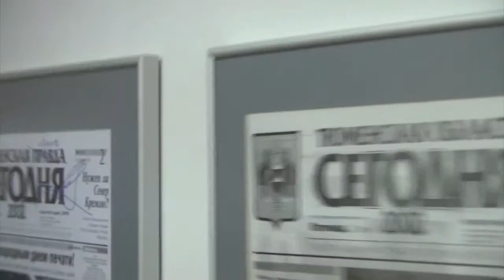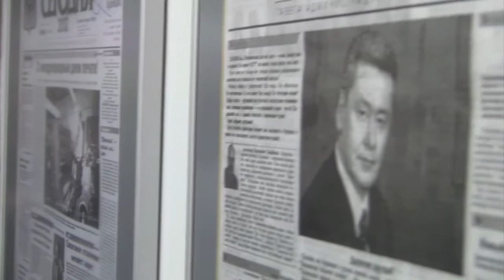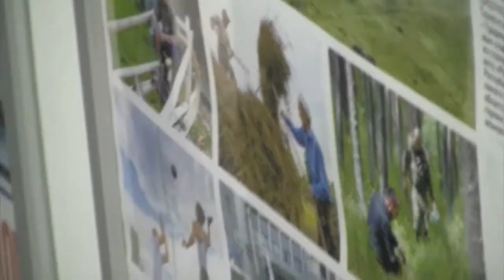Экскурсия по редакции газеты для космонавта, летчика испытателя Игоря Волка